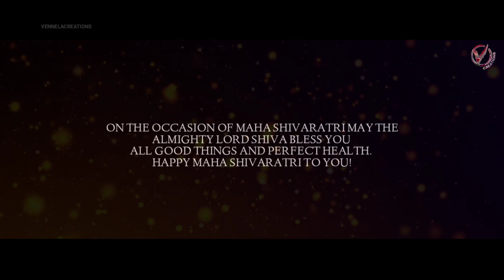I'm a Survivor || Mahadev Version || Edited by B.Yashwanth sai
Happy Mahashivaratri♥️